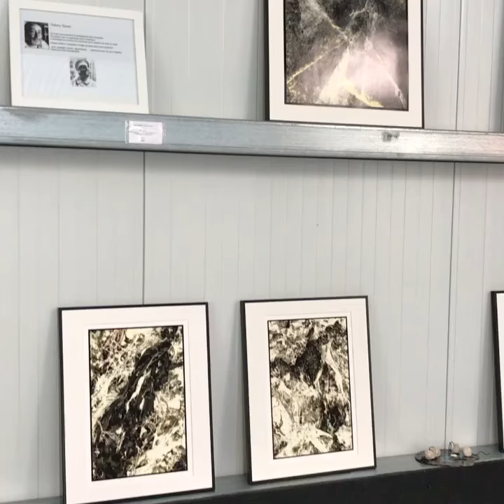Vidéo de présentation de THIERRY TAVONI au Hangar des Arts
Vidéo de présentation des photographies de Thierry TAVONI au Hangar des Arts .